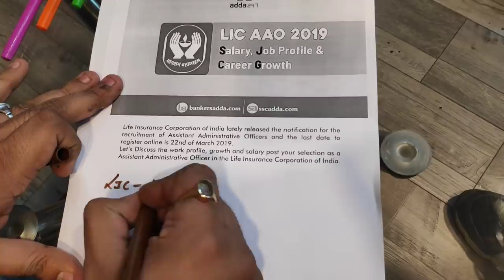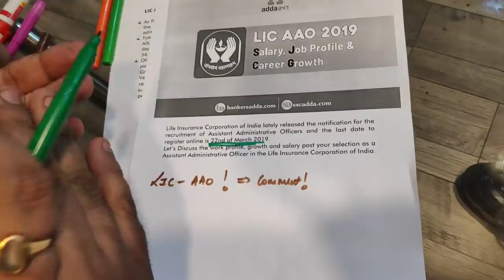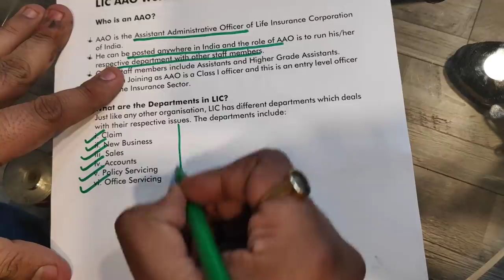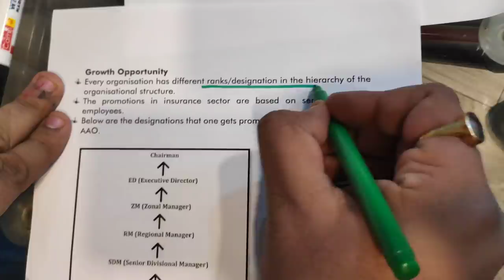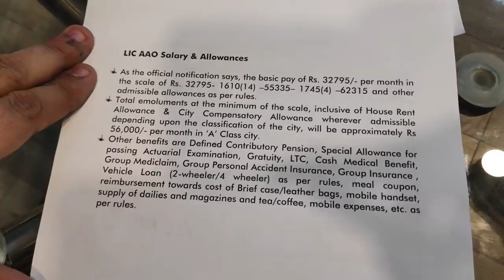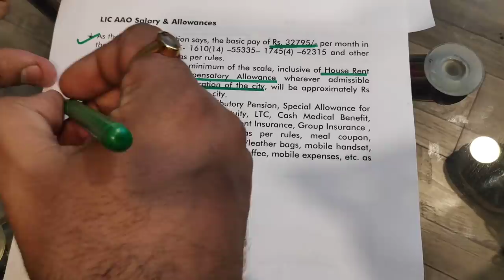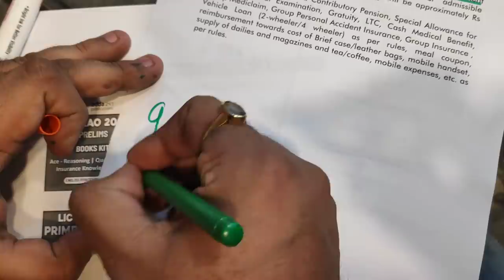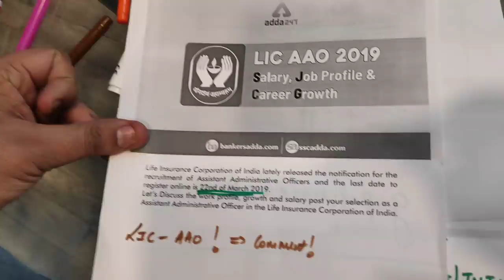LIC AAO 2019 | Salary | Job Profile | Career Growth | Free Study Plan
Life Insurance Corporation of India lately released the notification for the recruitment of Assistant Administrative Officers and the last date to register online is 22nd of March 2019.
Let’s Discuss the work profile, growth and salary post your selection as a Assistant Administrative Officer in the Life Insurance Corporation of India.

LIC AAO Work Profile

Who is an AAO?
1. AAO is the Assistant Administrative Officer of Life Insurance Corporation of India.
2. He can be posted anywhere in India and the role of AAO is to run his/her respective department with other staff members.
3. Other staff members include Assistants and Higher Grade Assistants.
4. A person Joining as AAO is a Class I officer and this is an entry level officer job in the Insurance Sector.

What are the Departments in LIC?
Just like any other organisation, LIC has different departments which deals with their respective issues. The departments include:
i. Claim
ii. New Business
iii. Sales
iv. Accounts
v. Policy Servicing
vi. Office Servicing

GOAL Govt.Job Study Plan for LIC AAO Prelims Exams with practice questions for three subjects (Quantitative Aptitude, Reasoning Ability and English Language) that will be asked in the exam. They are strictly based on the latest pattern of banking exams and incorporate the questions that are most likely to be asked in these exams.

LIC AAO PRIME TEST SERIES

LIC AAO Books Kit

LIC AAO IT (PRE & MAINS) BOOKS KIT | ENGLISH MEDIUM